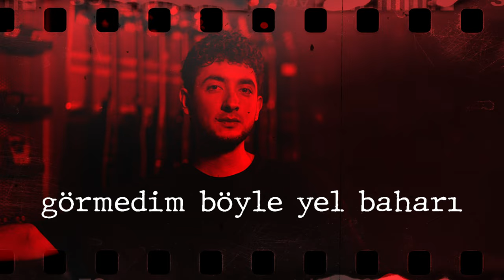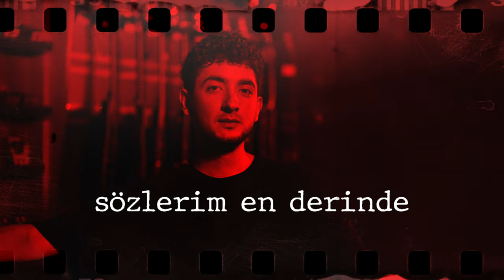ETEM - Beni Eyleme (Official Lyric Video)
Aranje: Burak Bedirli

Beni Eyleme - Şarkı Sözleri

Gözlerimden yaşlar düştü
Yerlere düştü
Sana koşa koşa geldim
Vah halime
Görmedim böyle yel baharı
Karşımda dağların endamı
Sana koşa koşa geldim vah halime

Beni eyleme eyleme gözlerinle
Konuşamadığım sözlerim en derinde
Fikri firarımın zinciri ellerinde eyvah

Sırtımda dünyanın yükü var
Yıkılsın bu yetim hakkı saraylar
Uyan artık sana geldim
Vah halime